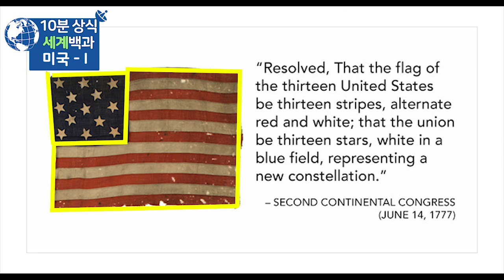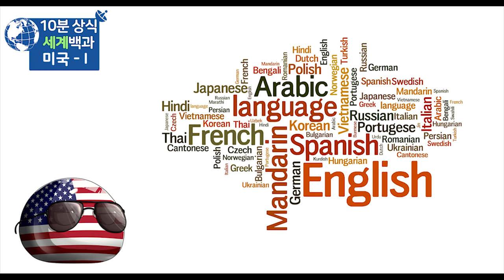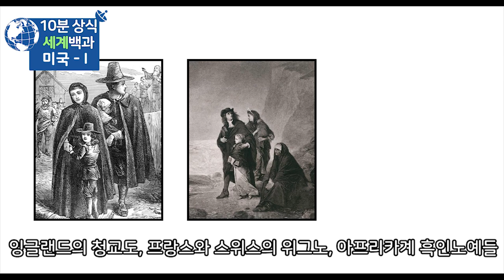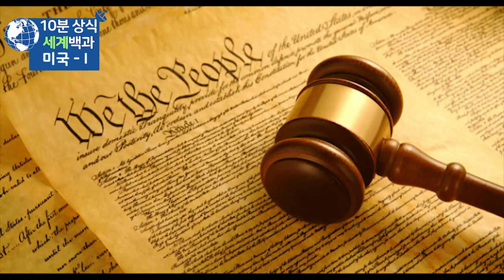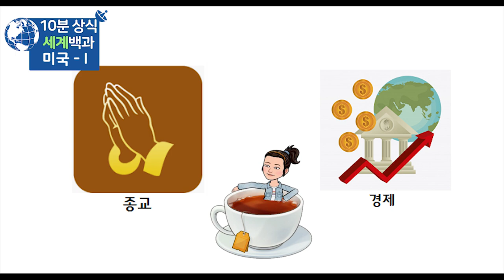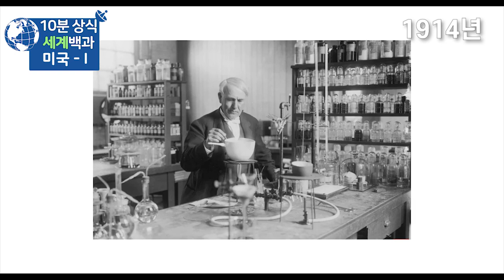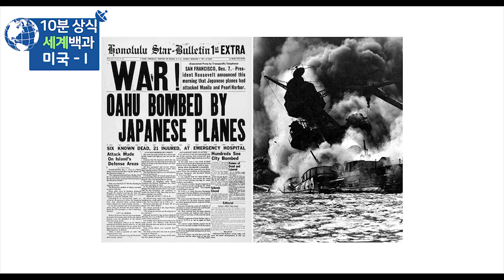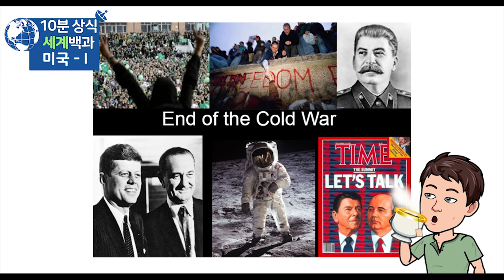미국 역사 10분 완벽정리 - 세계백과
미국
미국 역사
세계백과